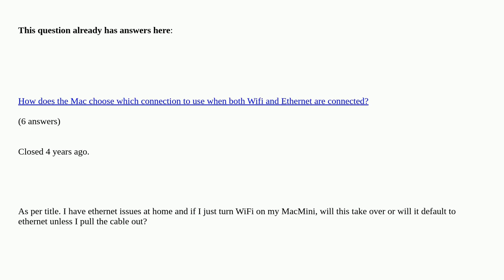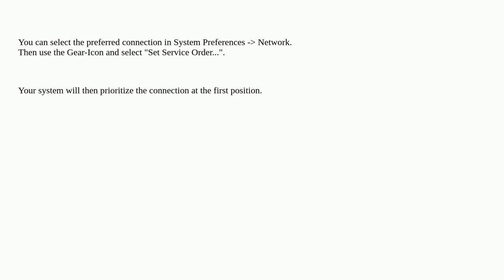Apple: If my Mac is connected to ethernet and WiFi, which will it use?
If my Mac is connected to ethernet and WiFi, which will it use? duplicate

A special thanks goes out to the awesome community

  wifi network